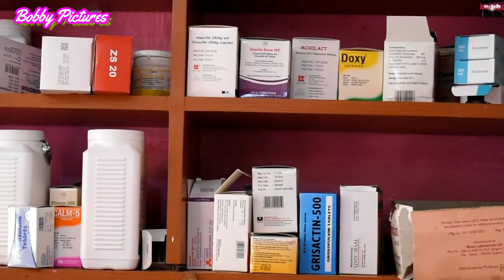Bobby- corona Video act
Taken my Bobby and edited under Bobby pictures